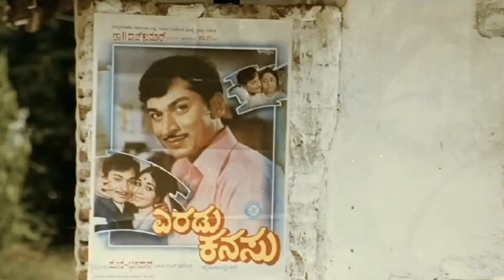Kalli Ivalu BGM | Prem Adda | Prem-Dir | Kriti Kharbanda | V.Harikrishna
Watch Kalli Ivalu BGM From the Movie Prem Adda, Starring: Jogi Prem's, Kriti Kharbanda And others Anand Audio BGM World Youtube Channel Youtube Channel..!!!
♪ Banner: Meka Films
♪ Film: Prem Adda
♪ Producer: Meka Muruli Krishna
♪ Director: Mahesh Babu
♪ Starcast: Jogi Prem's, Kriti Kharbanda & Others
♪ Record Label: AANANDA AUDIO VIDEO